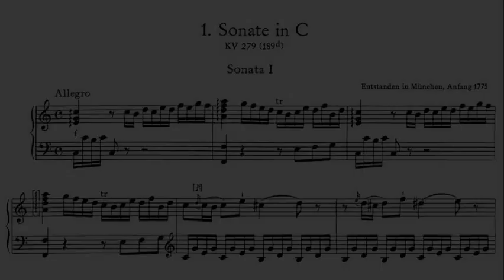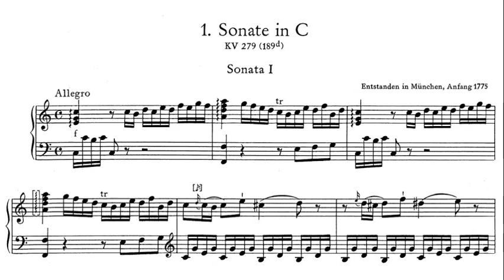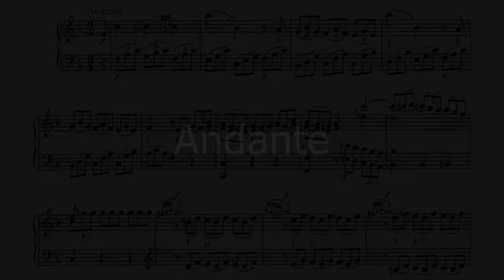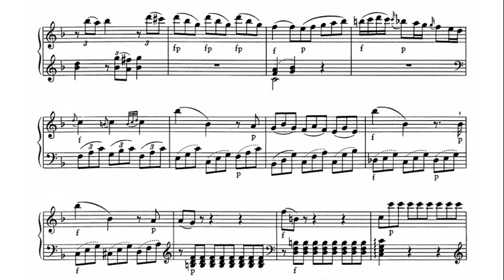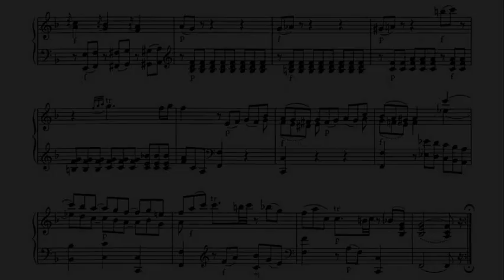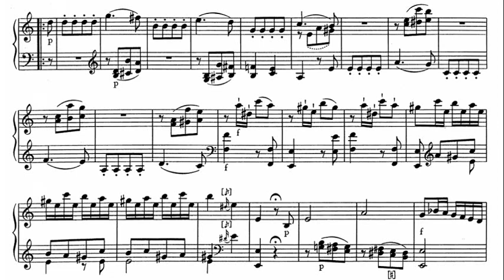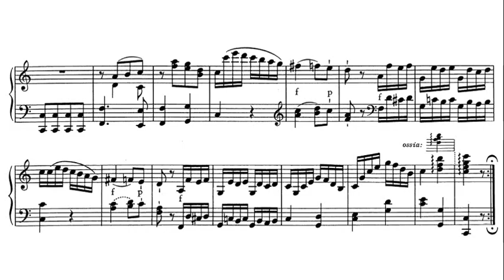Mozart: Piano Sonata No. 1 in C major KV 279 - Christoph Eschenbach, 1970 - DG 2561 073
Allegro (0:00)
Andante (4:38)
Allegro (9:21)

Christoph Eschenbach (born 20 February 1940) is a German pianist and conductor.

크리스토프 에셴바흐(독일어: Christoph Eschenbach, 1940년 2월 20일~)은 독일 출신의 피아니스트이자 지휘자이다.

Кристоф Э́шенбах (нем. Christoph Eschenbach; род. 20 февраля 1940, Бреслау) — немецкий пианист и дирижёр.

克里斯托弗·埃申巴赫（德語：Christoph Eschenbach，1940年2月20日－），德国钢琴家、指挥家。 The complete sonatas: